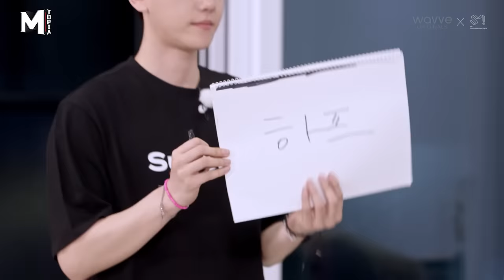[MTOPIA] Pantomiming SuperM's Speak with Letters & Body with vivid detail | EP11-1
As the night at Game-TOPIA goes on✨, growing hotter🔥 4th ROUND of Room Assignment Game 'Speak with Letters & Body'
👥:"I know what it is, but I don't know what it's called!!"
What's the word that baffled the pantomimist?!